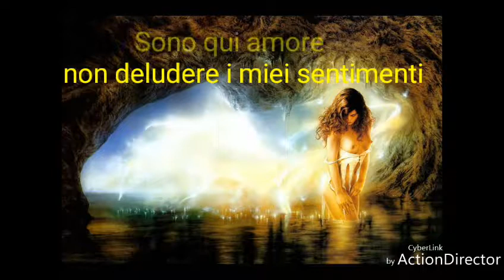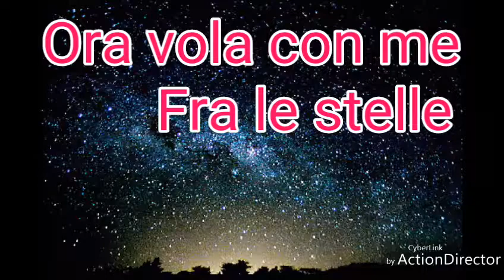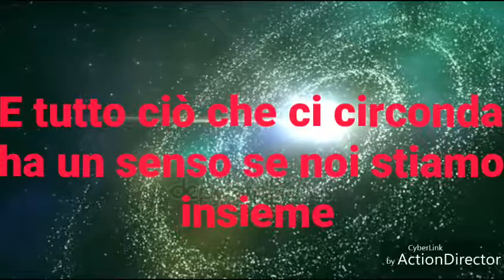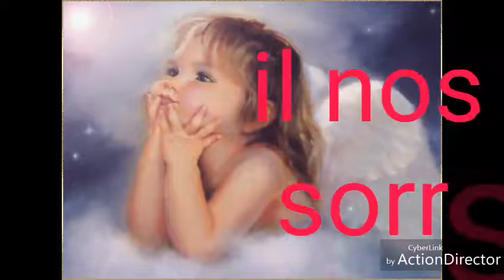Storie d'amore Sergio Santamaria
Storie d'amore, sentimenti, bellissimo video d'amore, romanticismo,